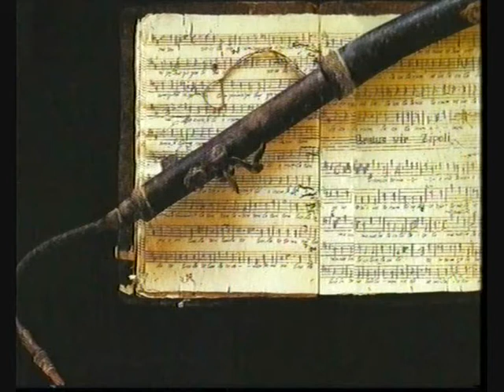08 L'autre baroque Dordogne Dale Ay jesucristo Jota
"L'autre baroque..." un point de vue differente sur le baroque sud américain... Trois extraits du concert à l'Eglise Saint Martin de Périgueux-Juin 2006-:
Riu chiu et Dale si le das, morceaux anciens espagnols,peut etre chantés
entre eux par les espagnols venus au Nouveau Monde ...??? et Jota du baroque mexicain...

Nuevo espectaculo:
"EL OTRO BARROCO..."
(en Dordoña y Gironda Francia). 11 solistas y musicos y coro , nos brindan junto a Anibal Bresco,
una perspectiva diferente de las musicas barrocas y populares de Sud America... « LAUTRE BAROQUE » « EL OTRO BARROCO... »
 Equipe artistique-technique: Rodrigo Tuna (Chili-Arica) guit., chant Daniel Tuna « flûtes ,perc , chant Mauricio Tuna « flûtes, perc, chant Victor Manuel Romero (Pérou) charango,perc, flûtes, violon ,chant Laurence Escande Sop. (France) Sophie Etcheverry Alto , harpe « Nicolas Pasquet Ten. « David Ortega Bar. « Jean-Philippe Fourcade Basse , perc. ,harpe Préparation musicale : Philippe Molinié (France) (Clavier) et Anibal Bresco(Argentine) Chant et perc et coordination générale. Equipe tecnique-artistique : Conseiller baroque : Jean Philippe Fourcade Conseiller Bolivie : Rodolfo Choque Dramaturgie,textes,: Jenny Liebgott Asistente de direction et régie : Annie Gerard Chœurs : Ocarina et Arpege (Périgueux et Champcevinel) Dir .Patrice Gouysse

(suite)